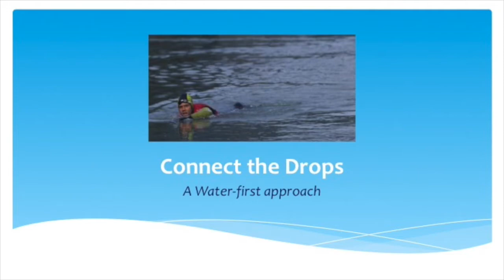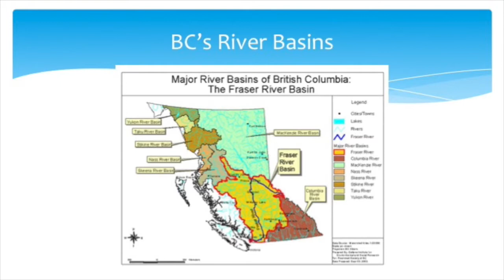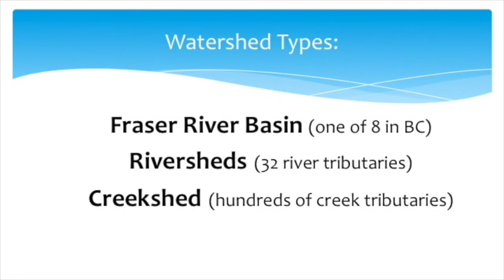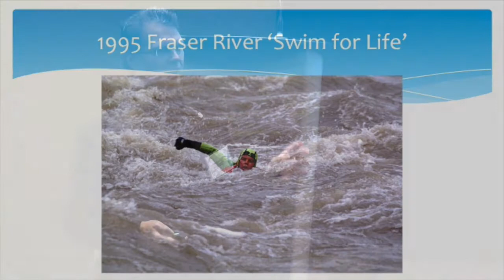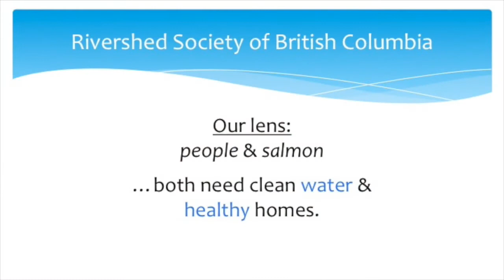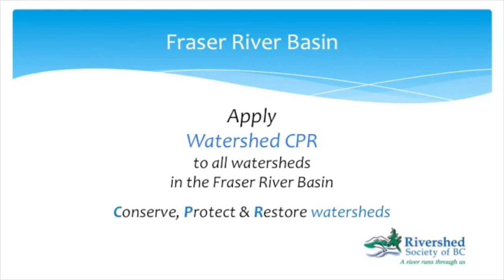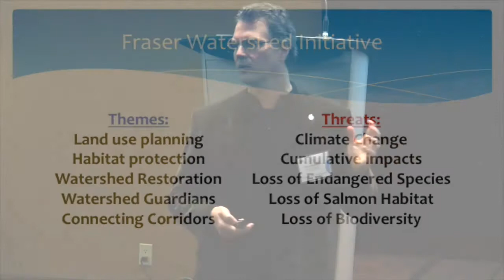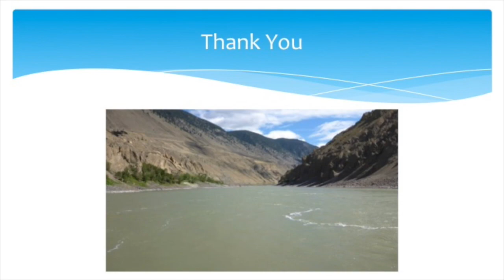02 Blue Ecology Workshop Module A Fin Donnelly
Fin Donnelly’s commitment and passion in both identifying and addressing the complex range of issues that challenge the health of the Fraser River gave invaluable insight and understanding of the need for an holistic approach and engagement by a range of participants. Also, his definition of “Rivershed” is a more inclusive term than Watershed, providing a sense of place, hence placing responsibility and commitment at the local level, a role that community stewards and local governments can effectively embrace.